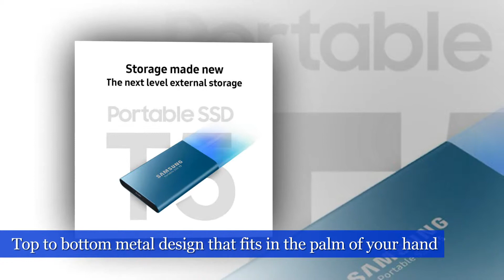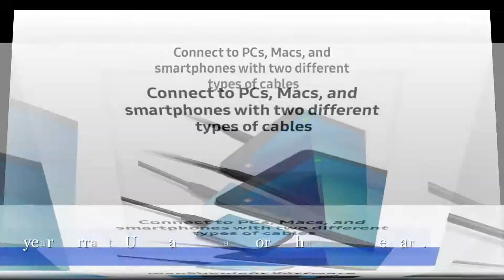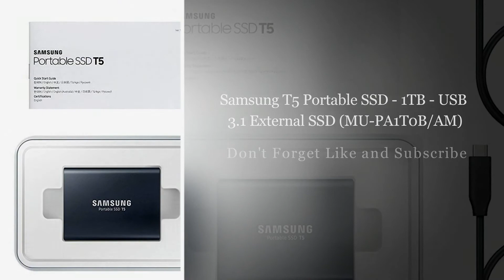Samsung T5 Portable SSD - 1TB - USB 3.1 External SSD (MU-PA1T0B/AM)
Samsung T5 Portable SSD - 1TB - USB 3.1 External SSD (MU-PA1T0B/AM), See Complete And Helpful Info,

The Samsung T5 Portable SSD has the latest in Samsung V-NAND flash memory technology. Its portable design, blazing fast transfer speeds of up to 540 MB/s, shock resistance, and secure encryption make it the best portable SSD on the market.